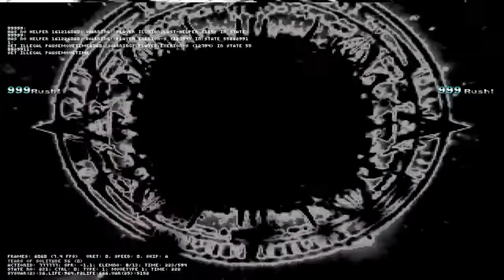~Mugen~ Tears of Solitude and Neo Dark Sanders (12p) vs. EXERION and Ilusion (12p)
The first time i used Neo Dark Sanders, he is not that strong but has pretty good defensive abilities, however he still can be KO'd of course.